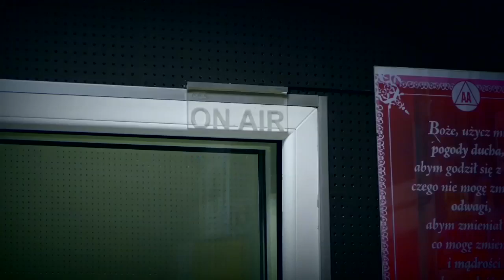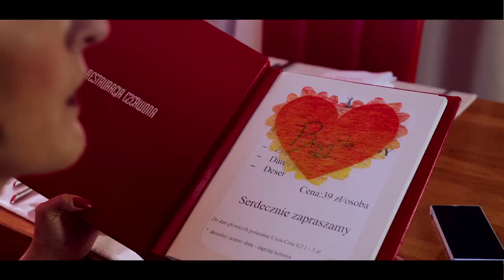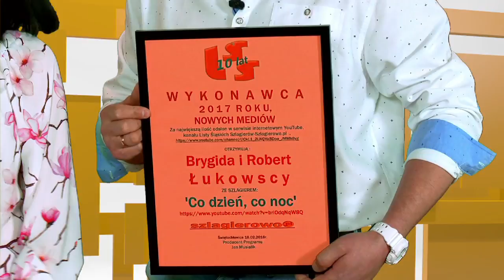518 NOTOWANIE część 2 - 18.03.2018r. oficjalne notowanie